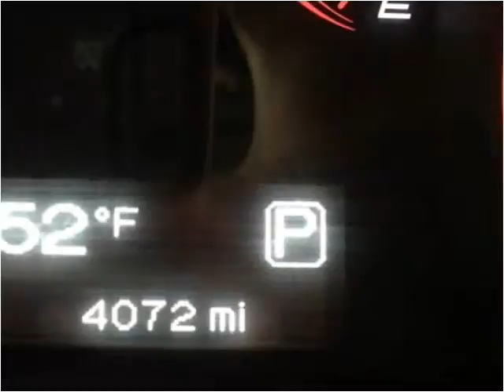2015 Dodge Dart Used Cars Lakeville MN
This 2015 Dodge Dart is available from Poquet Auto Lakeville.